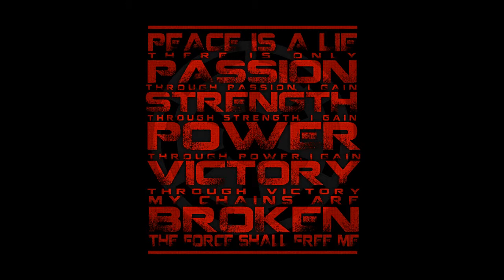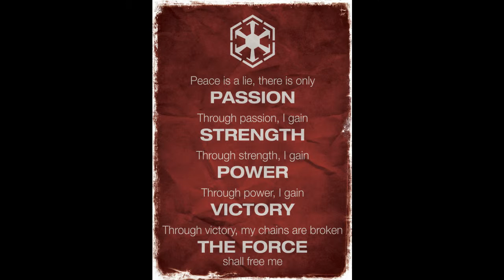Star Wars Lore: The Sith Code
Today we will be looking at the Sith Code in Star Wars!
CashrenSins is home to geeky lore and fantastic gaming! We cover topics from Guild Wars & Guild Wars 2, Doctor Who, Star Wars, to even anime!